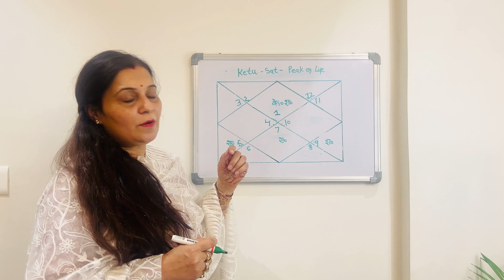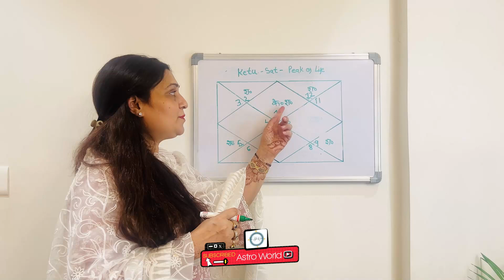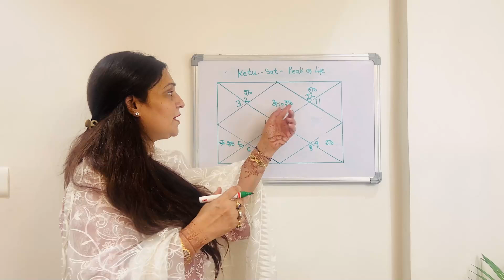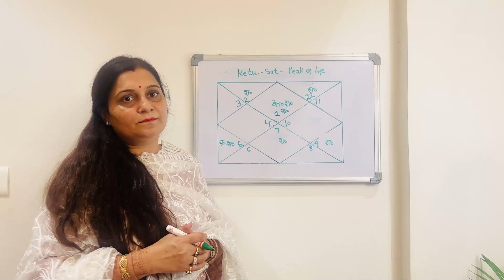शनि - केतु : क्यों है इतना खास ?